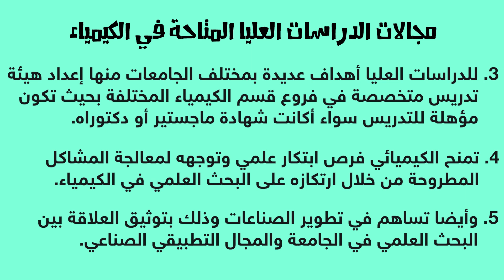الكيمياء | اختيار التخصص الجامعي المناسب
يعتبر الكيمياء من أقسام كلية العلوم في مختلف الجامعات ويتميز بأهميته الكبيرة والواسعة كونه يشمل مجالات كثيرة حيث يهتم علم الكيمياء بشكل أساسي بدراسة العناصر والمركبات الطبيعية الحية وغير الحية على كوكب الأرض ومكوناتها ودراسة هيكلها وخواصها والتفاعلات فيما بينها.

▪ أراجيك AraGeek مجلةٌ شبابيةٌ موجهةٌ إلى شباب جيلِ الألفية، وهي اختصارٌ للعبارة الإنجليزية: Arab Geek، أو الشخصِ المهووسِ بالتقنية والفنون والعلوم والقراءة وآخرِ المستجدات على شبكات التواصلِ الاجتماعي، وتم اختيار هذا الاسم للتعبيرِ عن نوعية المواضيعِ التي تنشر في المجلة.